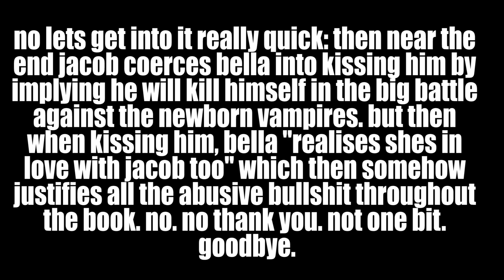I Read Midnight Sun So You Don't Have To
Bitcoin Wallet:
19wzQvW9goX9NbnTU2vGJ4VPDS7axwWz6D